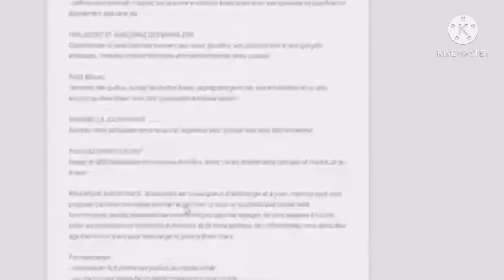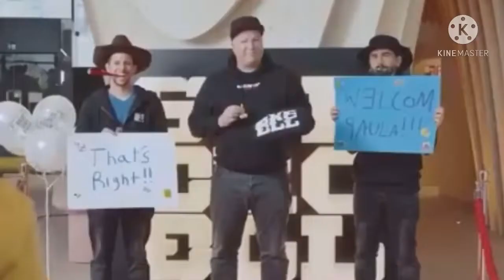تحديث براول ستارز😨🔥الجديد!!|brawl stars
⚜️||🌺🌺صلى على سيدنا محمد🌺🌺

⚜️رابط الاتحاد حق برول ستارز🌺

اضغط على هذا الرابط للانضمام إلى اتحادي في Brawl Stars!
⚜️خلاص قربنا على 3000 مشترك⚜️
⚜️اعرف انكم تقدرو تجيبوها⚜️
⚜️لانكم الجندريين⚜️
⚜️ترى شباب الشتراك مجانا😊✅
⚜️ولايك كمان 👍🏻✅
⚜️وزر الجرس كمان 🔔✅
ادا عملت كل هذا بتكون صرت من اليجندريين👑
⚜️اتمنى انك استمتعت وا كنت سعيد 😃
ولا تنسى تصلى على محمد يا ربي صلى عليه وسلم
 🌺سبحان الله وبحمده..سبحان الله العظيم..🌺